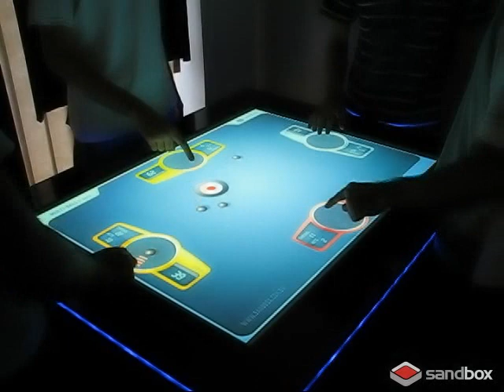Multi-Balls - Multitouch multiplayer game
Multiplayer game for multitouch interactive table